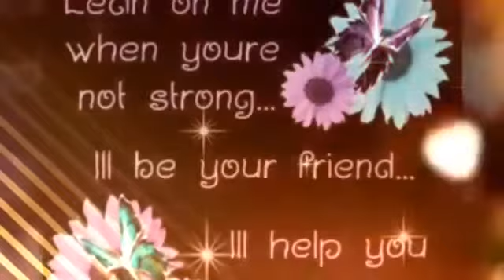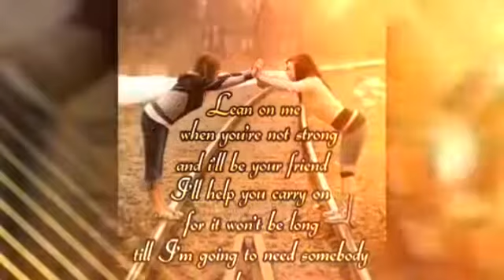lean on me cover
coole Version wie ich finde